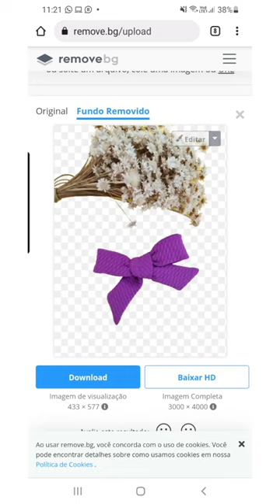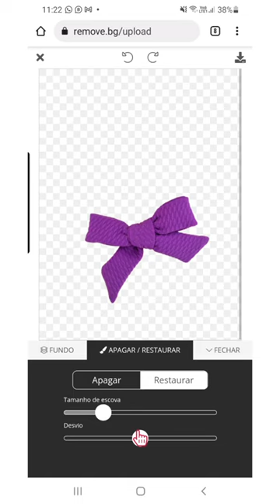Remolvendo o fundo de uma foto